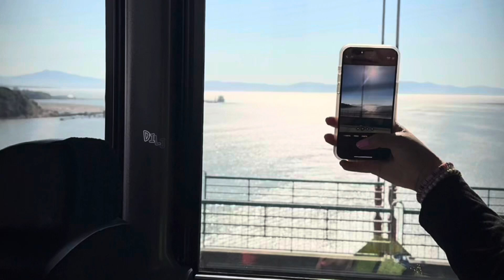GOING TO MY FIRST DILJIT DOSANJH DIL-LUMINATI TOUR CONCERT 😱😆🔥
hey beauties!! 🙌🏽😱

Just by reading the title, you know what I’m about to talk about. I am going to my very first concert ever. Can you guys even believe that I’ve never been to concert before, but today is the day. And it’s diljit dosanjh concert. Like I am jumping up and down like oh my gosh, I have no words. I hope you guys enjoy my little vlog. if you like watching my videos, don’t forget to like comment and subscribe and I will also link down below my social media for you to check out. 🫶🏽